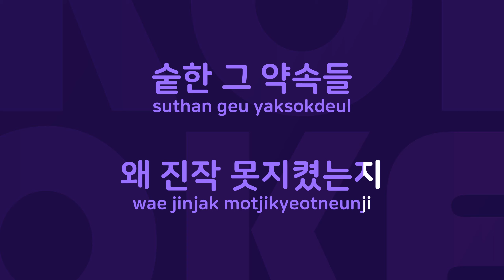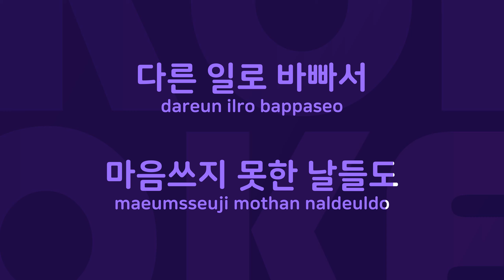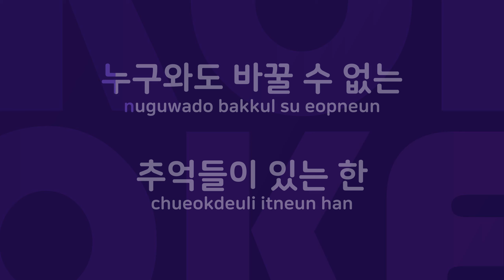내가 아는 그녀 : Originally Performed By 파랑 Karaoke Verison